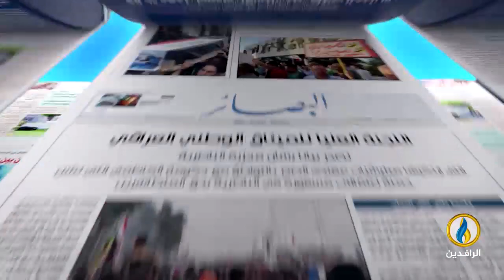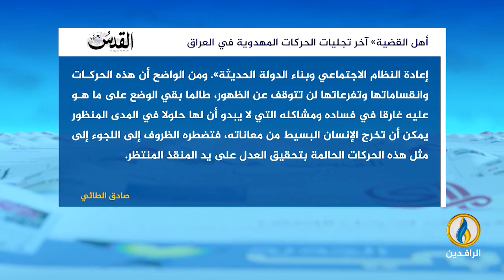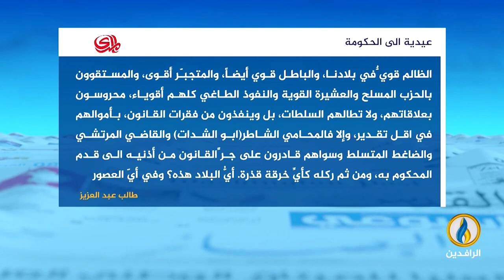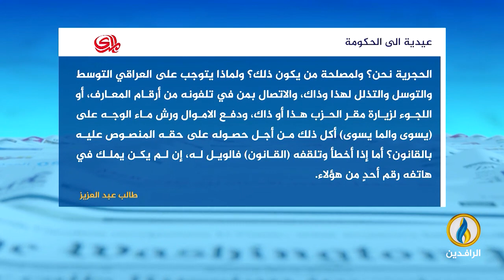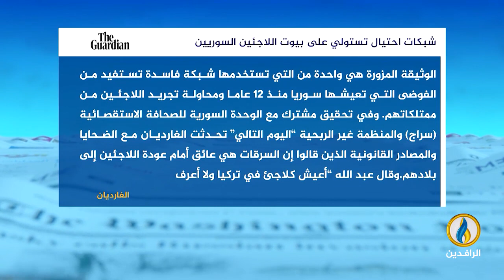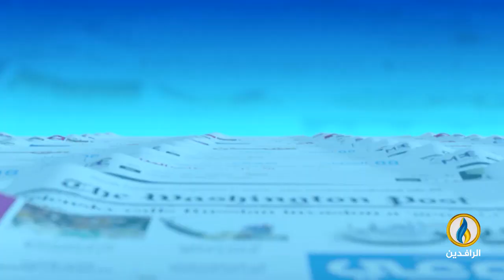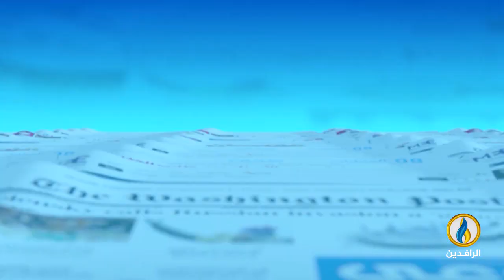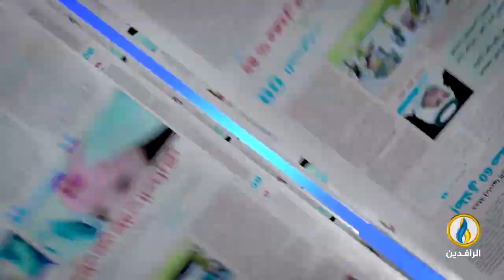صدى_الأقلام | 25 - 4 - 2023